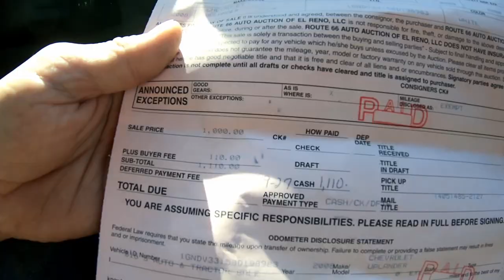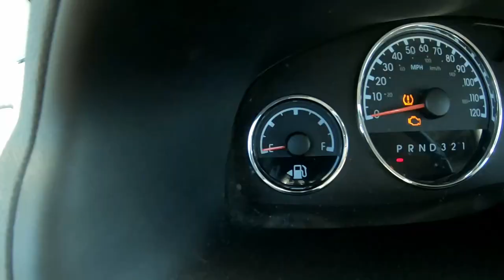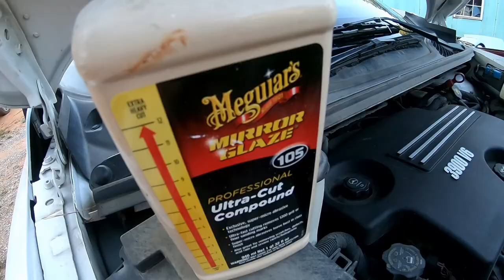Chevy Uplander flip car and Mariner profit or loss